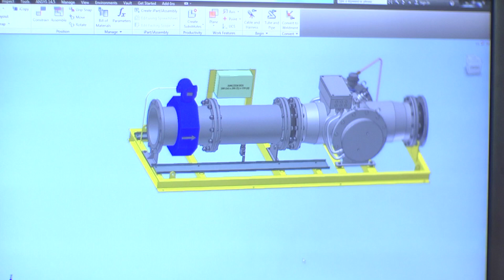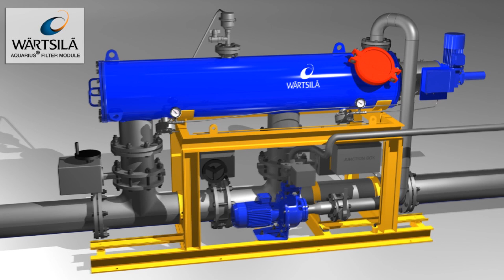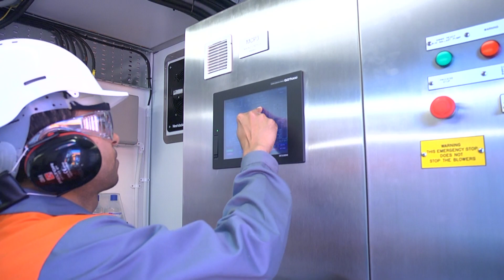Aquarius Ballast Water Management Systems | Wärtsilä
Wärtsilä uniquely offers a choice of ballast water management systems, as well as tailored turnkey solutions, to meet upcoming legislation and the specific requirements of individual owners and their vessels. Watch the video to find out more!